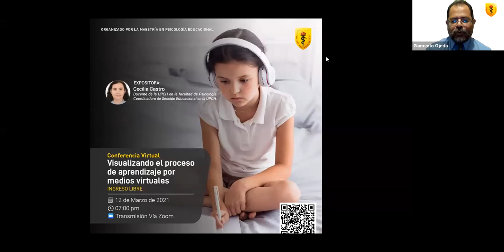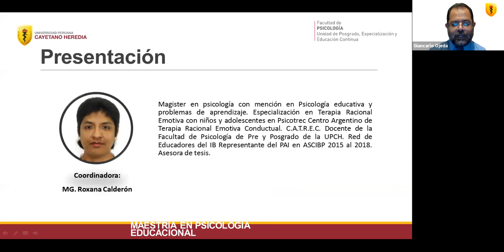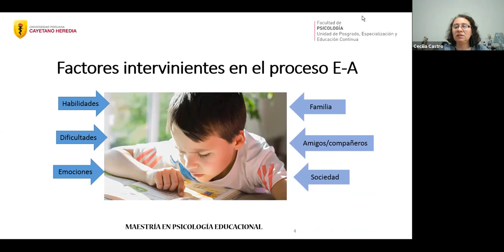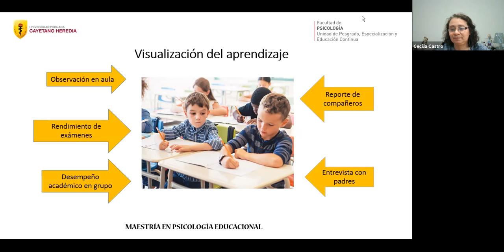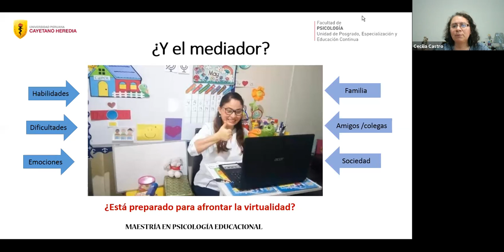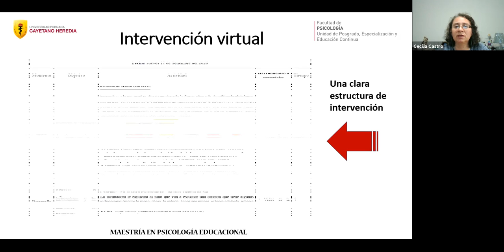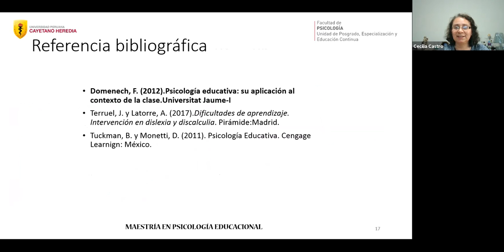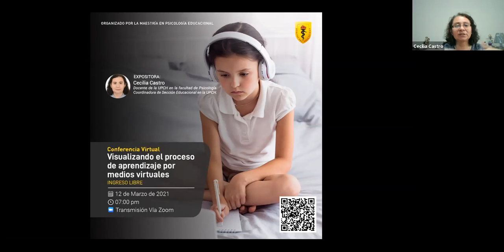Conferencia Virtual | Visualizando el proceso de aprendizaje por medios virtuales.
Conferencia Virtual | Visualizando el proceso de aprendizaje por medios virtuales. | Día y Hora: 12/03/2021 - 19:00 Hrs | Trasmisión por Zoom |